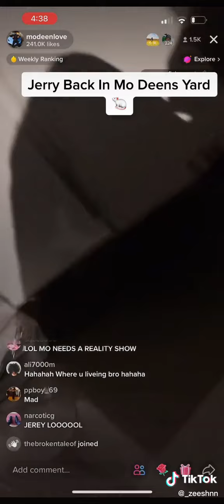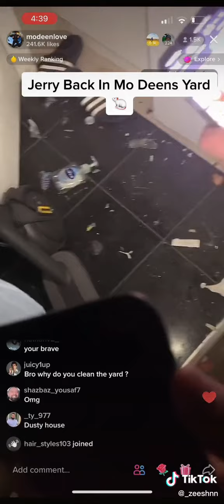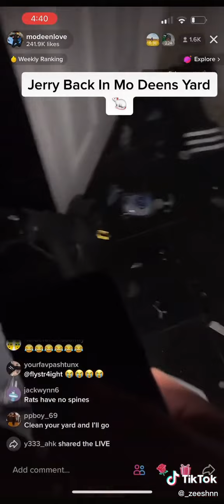rat is back in his house😂